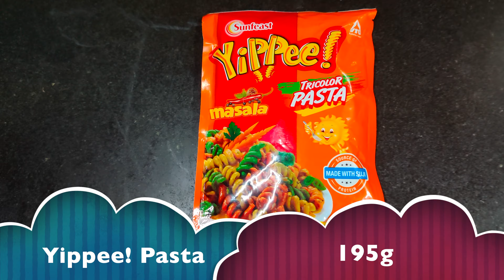YIPPEE! We've FINALLY finished our pasta video!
Healthy | Delicious | Food

Ingredient for YIPPEE! We've FINALLY finished our pasta video! :
1. Yippee! Pasta 195g.
2. Mustard Oil 15g.
3. Butter 5g.
4. Onion 100g.
5. Capsicum 50g.
6. Carrot 50g.
7. Beans 20g.
8. Tomatoes 25g.
9. Coriander leaf 10g.
10. Green Chilli 3pc.
11. Garlic 5g.
12. Salt 3g. (according to taste)
13. Turmeric Powder 2g.
14. Red Chilli Powder 2g.
15. Garam Masala Powder 2g.
16. Pasta Masala Powder 15g.
17. Red Chilli Flakes 2g.
18. Maggi Hot and Sweet sauce 10g.

SHORTS VIDEOS

Big Thanks,
"The Kooking" Team.

From - Kolkata West Bengal ( India )